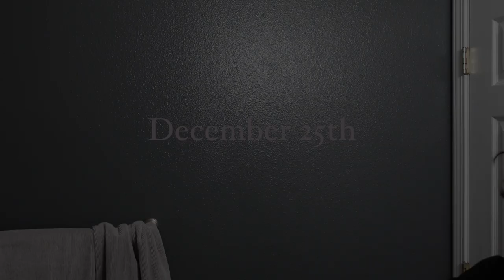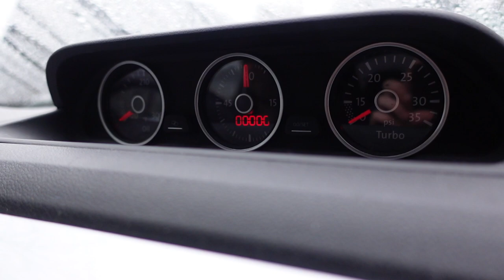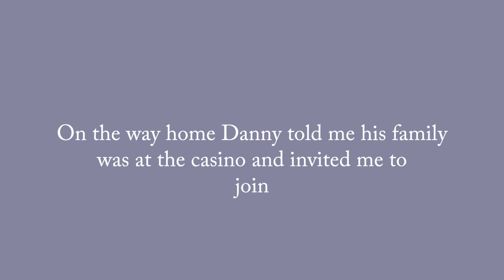My Car Won't Start On Christmas. [send help lol]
Hello everyone! I know I said that there wouldn't be anymore videos until after new years, but I got a lot of footage from Christmas eve and Christmas and wanted to share before the year was over! Luckily my car has been starting pretty good since then, but I'm not as worried since I have the travel battery my parents gave me! If you enjoy vlogs/ videos like these please let me know! Thank you so much watching, I hope you enjoy the video. :)

M U S I C:
Travels, Affair of the Heart  Instrumental Summer Music  Studio Ghibli  Joe Hisaishi inspired - Robin Appelqvist l Composer

Aqua Area- Kirby's Return To Dreamland

K.K Soul (Aircheck)- Animal Crossing New Horizons

K.K Bossa (Aircheck) - Animal Crossing New Horizons

Animal Crossing City Folk 6 AM Music

Chillwave (Aircheck)- Animal Crossing New Horizons

stale cupcakes music box acnh update 2.0